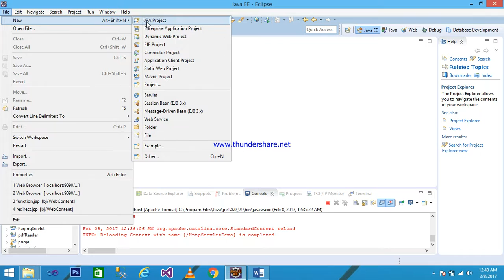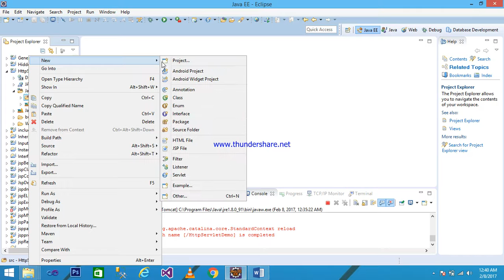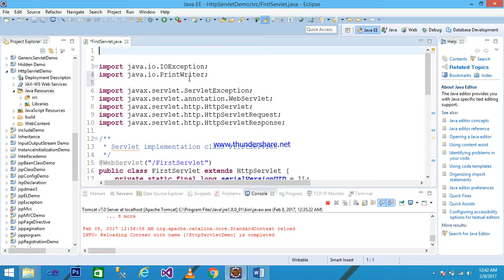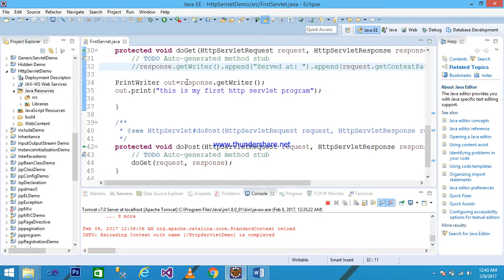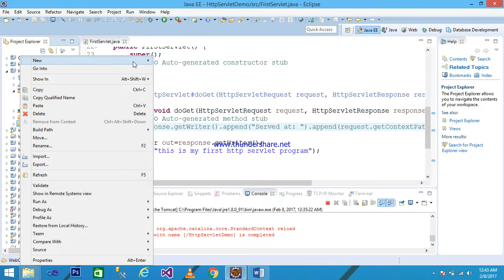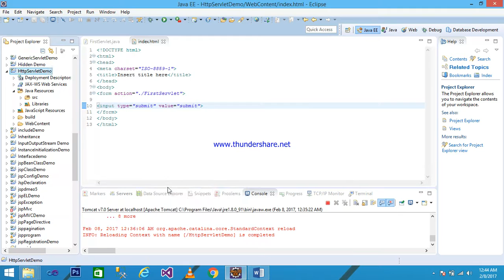HttpServletDemo how to create Servlet by HttpServlet class in eclipse Servlet Tutorials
This video demonstrate how to implement http Servlet in java by Abhishek sir